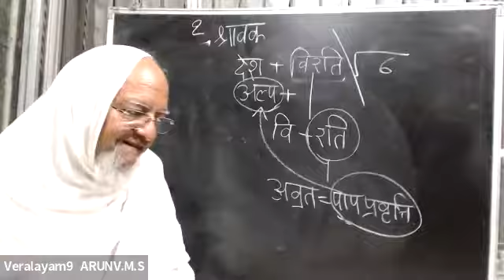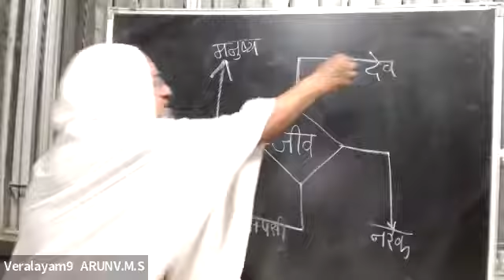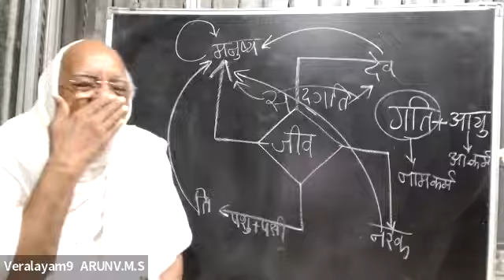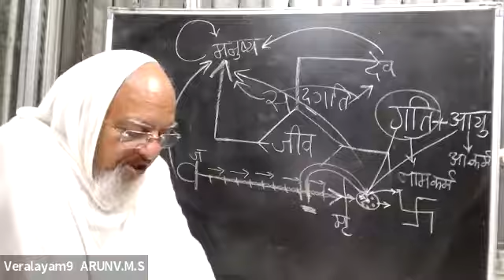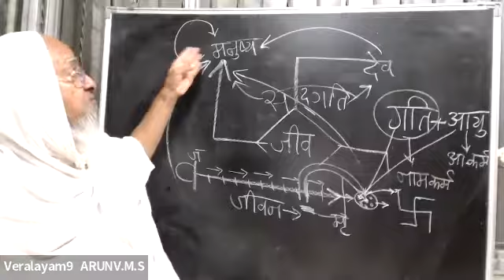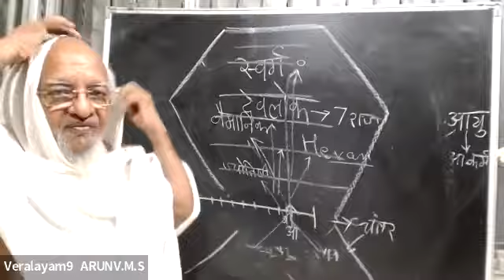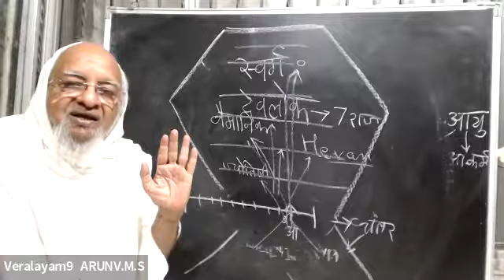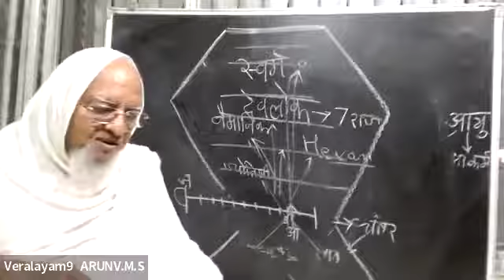29 | Jaina North America - Philosophy of Jain Karma Theory